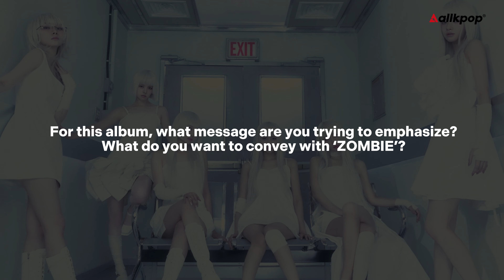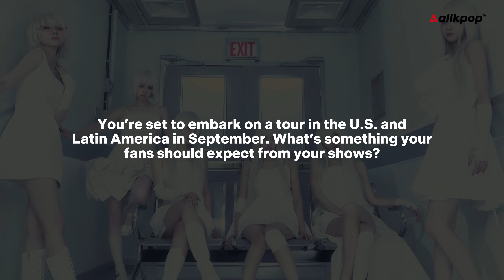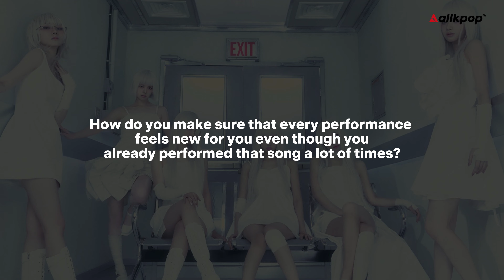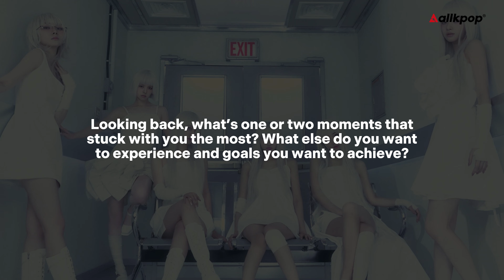EVERGLOW on coming back with 'ZOMBIE' and "new unit stages" at the upcoming 2024 tour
allkpop interview EVERGLOW on their comeback with 'ZOMBIE' and "new unit stages" at the upcoming 2024 tour.

Organized by MyMusicTaste, the sextet is set to embark on their 'Pulse & Heart' tour in the U.S. and Latin America from September to October, and fans can expect the girls' performances of their latest album, in addition to a "different setlist arrangement" and "unit stages" according to the members. We sat down with EVERGLOW to talk about 'ZOMBIE' and tour.